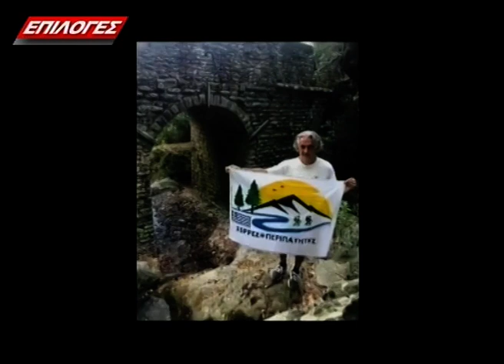Περπατούν και αναδεικνύουν την ιστορία του τόπου τους.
Ομάδα περιπατητών από Σέρρες οργανώνουν εξορμήσεις κάθε Κυριακή και παράλληλα ανακαλύπτουν αρχαιολογικούς θησαυρούς. Ο αρχαιολόγος Κώστας Κετάνης μιλάει στην εκπομπή ΚΑΘΕ ΜΕΣΗΜΕΡΙ για την ιστορία της Νέας Ζίχνης και του Γαζώρου.